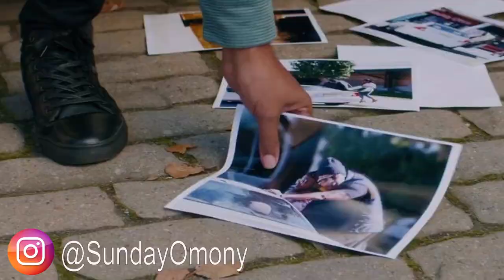WENDY WILLIAMS The MOVIE and WHAT A MESS Reaction | Who Is The NEXT WENDY? UnWineWithTASHAK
WENDY WILLIAMS The Movie and What A Mess Documentary Reaction.  Producers are trying to replace Wendy Williams, allegedly. Who will be the Next Wendy Williams?  UnWineWithTASHAK aka Tasha K?

Talk Show Hot Wendy Williams Hunter admits in her Interview with DJ SussOne that she destroyed Sharina Hudson’s Dream House bought for Sharina by her then Husband Kelvin Hunter AKA Kevin Hunter, allegedly.

Wendy Williams Says She Hired a P.I. to Follow Ex-Husband Kevin Hunter During Their Relationship

Earlier this week, Wendy Williams referred to her ex as a "serial" cheater

Wendy Williams Recalls Hiring P.I. to Follow Ex-Husband During Cheating Allegations

Wendy Williams Throws Shade At Ex-Husband Kevin Hunter And His Mistress Sharina Hudson, Mentions Their Daughter On Her Show

How Page Six helped Wendy Williams launch her radio career

Wendy Williams calls ex Kevin Hunter's girlfriend 'less than smart' and a wannabe model as she recalls how alleged affair began: 'She made herself available'

Wendy Williams The Movie and Wendy Williams What A Mess premiers tonight on Lifetime.